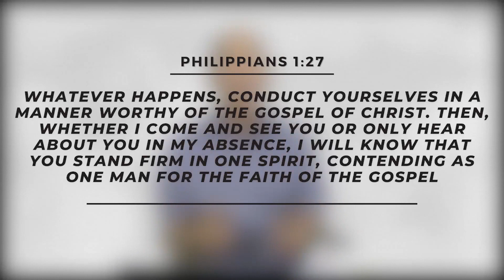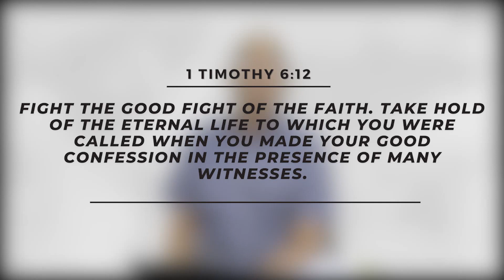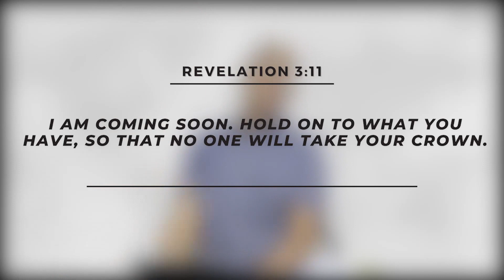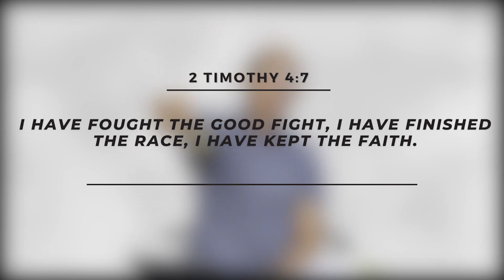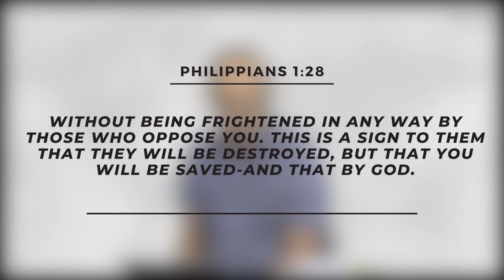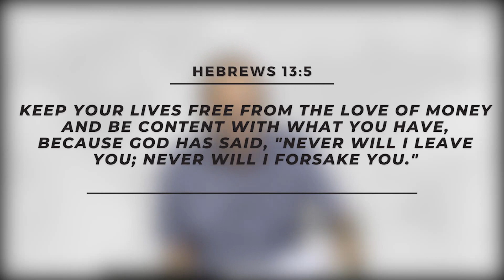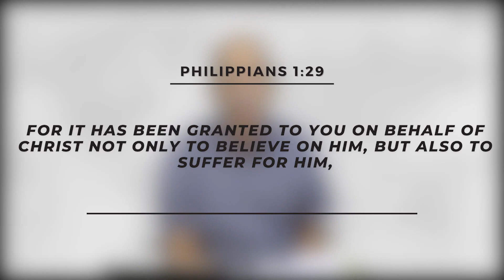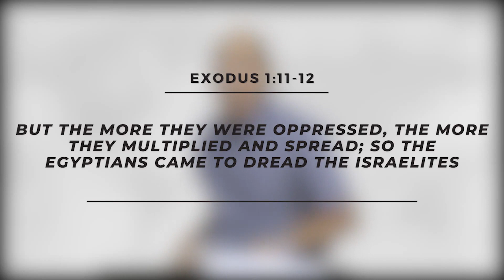Walking with God all the Time - Part 40 with Ruffy Lagat